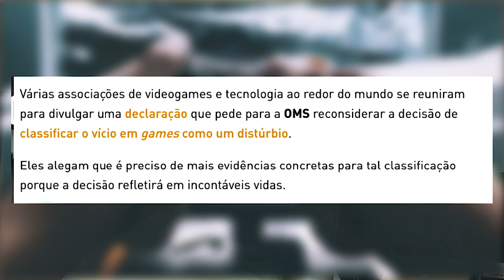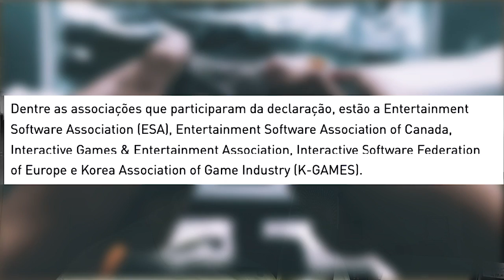ASSOCIAÇÕES PEDEM QUE OMS RECONSIDERE DECISÃO DE CLASSIFICAR VICIO EM GAMES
Associações pedem que OMS reconsidere decisão de classificar vício em games como distúrbio

fonte : nerdbunker / JovenNerd